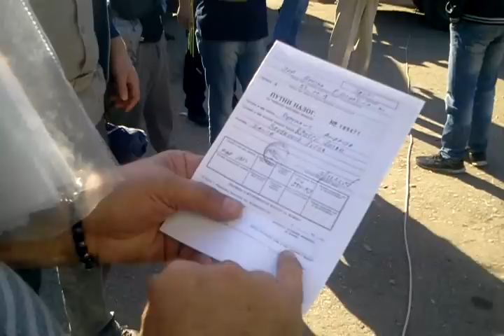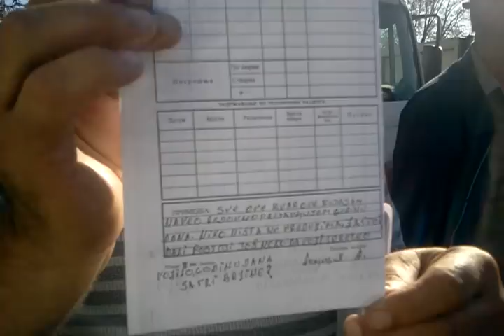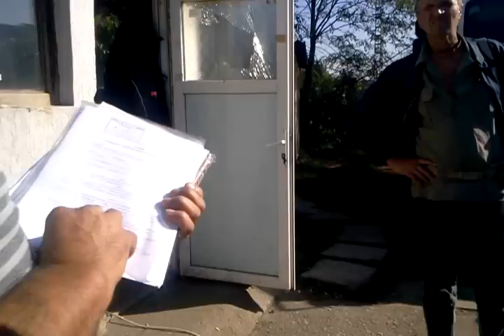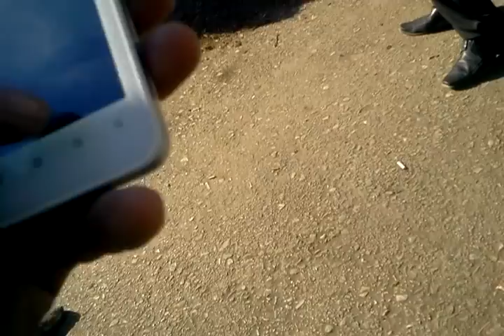NašaGrockaInfo- Protest radnika JKP Grocka i napad na redakciju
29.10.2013 gorine radnici JKP Grocka, iz Kaluđerice zautavili svoj rad zbog neisplaćenih plata, doprinosa i uslova rada. Prilikom pravljenja video reportaže, novinari NašaGrockaInfo su verbalno napadnuti od strane, barem se tako predstavio, šefa sektora "sever" u ovom preduzeću. Intervenisala je i policija. Od nas je traženo da obrišemo snimak, kako se ne bi objavio. Od strane istih lica, privatnim autima je blokirano službeno vozilo naše redakcije, kako ne bi mogli da izađemo sa mesta snimanja sve zbog toga da se snimljen materijal ne objavi. Ovaj video materijal je nemontiran. U njemu možete vidieti i delić skoro pa verbalnog sukoba jednog od šefova, bar se tako predstvaljao, JKP "Grocka" i predsednika štrajkačkog odbora, Ace Petrovića. Osim što je nama branjeno da obavljamo našu profesionalnu dužnost, takođe je radnicima branjeno i da iznesu svoje stavove i dokaze...